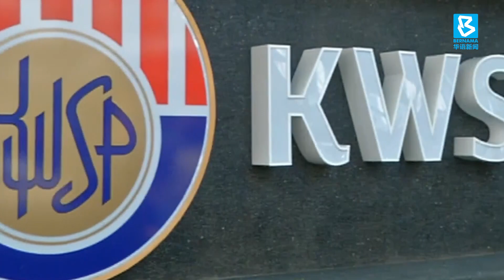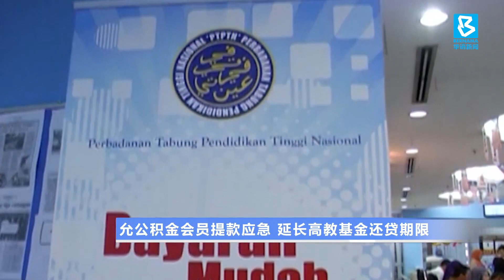20200323 允公积金会员提款应急 延长高教基金还贷期限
全国行动管制措施对30万客工大军来说，犹如晴天霹雳。柔佛州政府将向联邦政府提出要求，通融每天往返马新工作或求学的人士，在管制令期间能够如常通关。